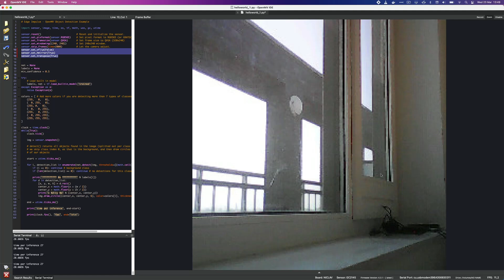30 fps Object Detection on Arduino Nicla Vision with FOMO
FOMO is a completely novel machine learning algorithm by Edge Impulse that brings real-time object detection, object tracking and object counting to microcontrollers. Here it's running an object detection model (red = coke can, green = beer bottle) at 30 fps on an Arduino Nicla Vision (Cortex-M7 MCU).